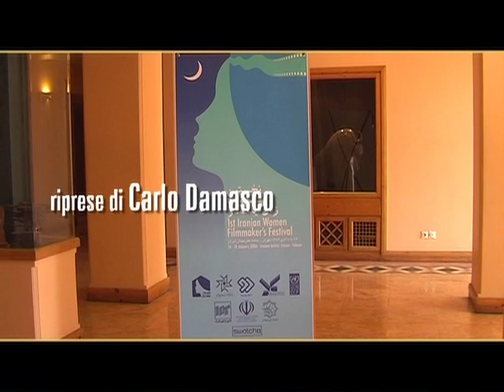Le donne del cinema iraniano - intervista 2.mov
a cura e regia di Carlo Damasco
voce Daria D'Antonio
montaggio Massimiliano Mastellone